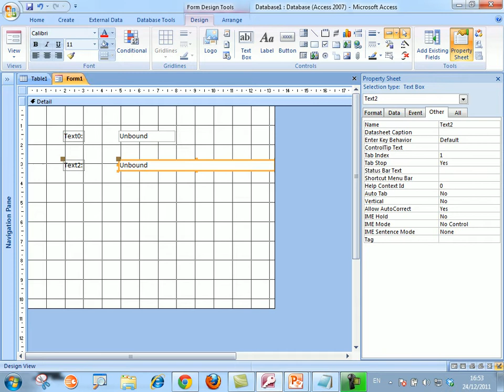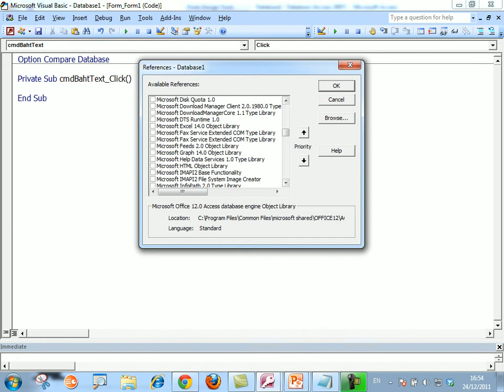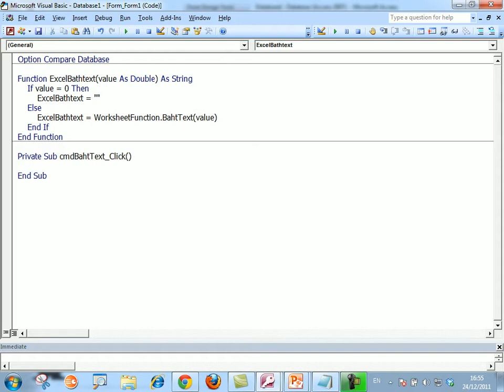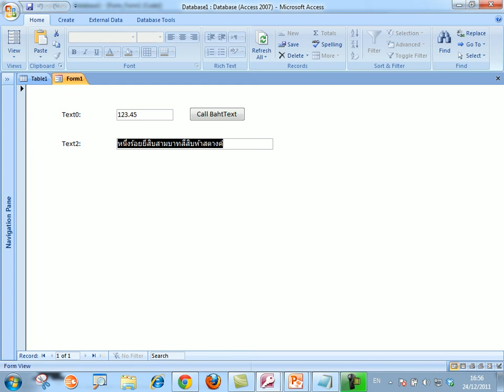Microsoft Access Developer Tip - การใช้ฟังก์ชัน BahtText จาก Excel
เทคนิคการใช้ Function BahtText ใน Microsoft Excel มาใช้ใน Microsoft Access

9Expert Training
เราสอนสไตล์ใช้งานจริง
สอบถามข้อมูลได้ที่ 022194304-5 ต่อ 102